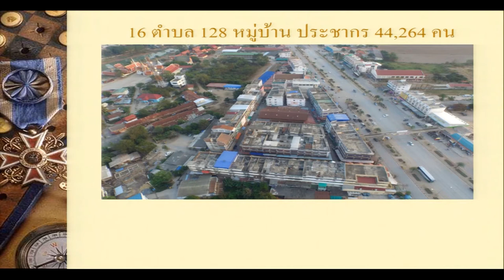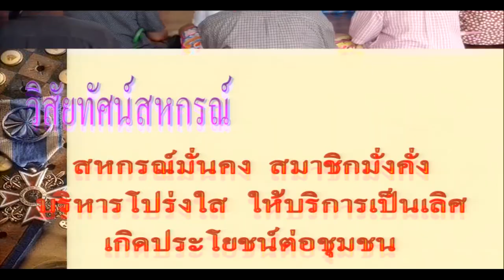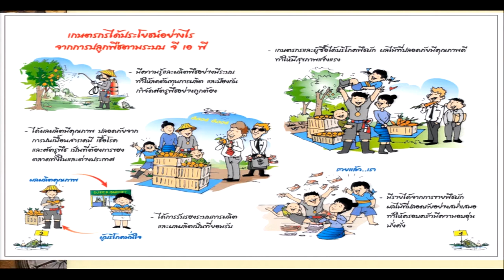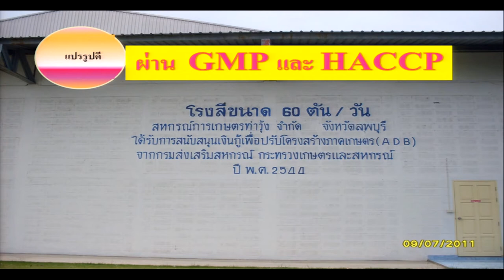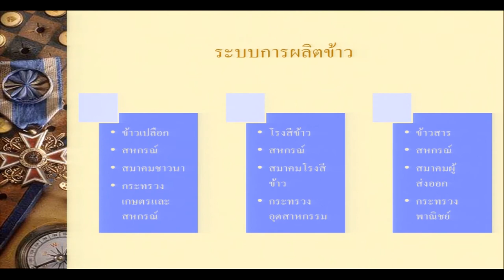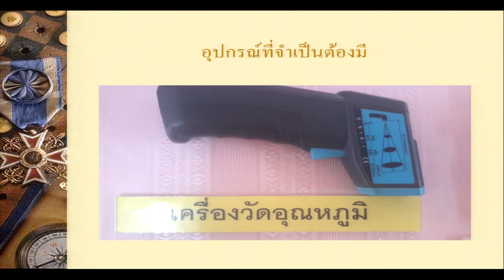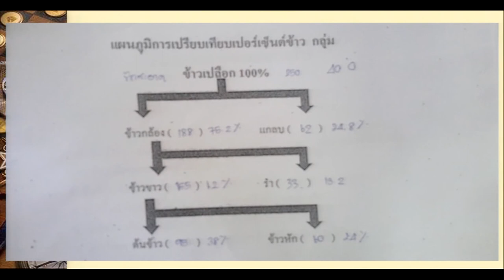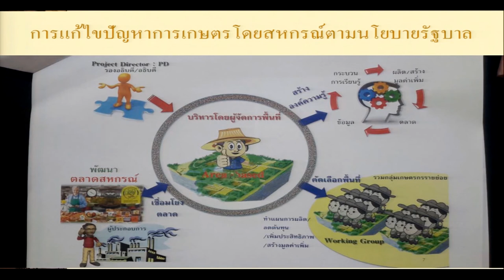การพัฒนาเครื่องสีข้าวขนาดเล็กกับคำตอบไม่เล็กของเกษตรกร (3/5)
การสัมมนาเรื่อง การพัฒนาเครื่องสีข้าวขนาดเล็กกับคำตอบไม่เล็กของเกษตรกร วันพฤหัสบดีที่ 2 เมษายน 2558 เวลา 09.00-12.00 น. ห้องประชุม CC-405 อาคารศูนย์ประชุมอุทยานวิทยาศาสตร์ประเทศไทย (CC) อุทยานวิทยาศาสตร์ประเทศไทย